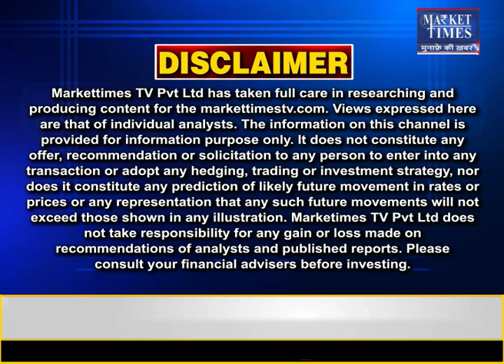दो से तीन दिन में विदा हो जाएगा मानसून Market Times TV